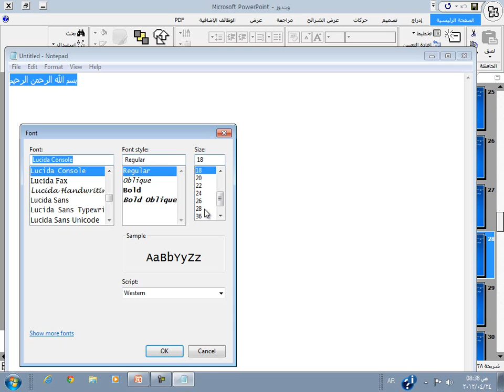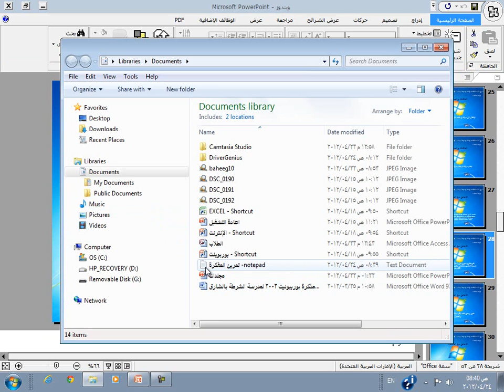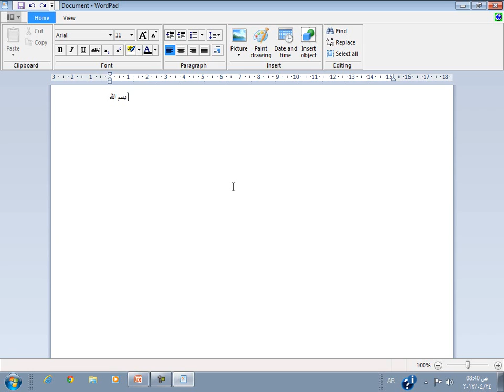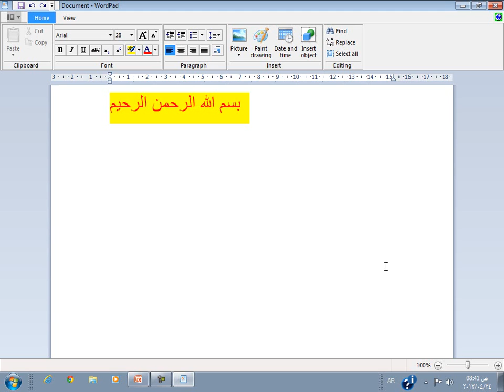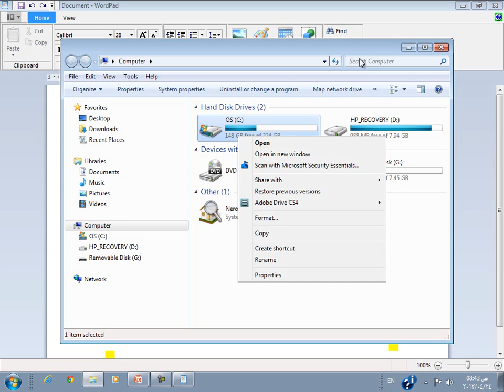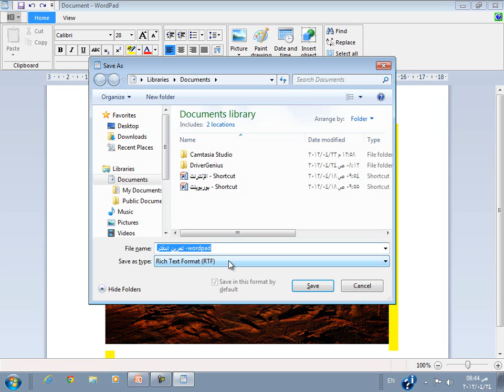فتح تطبيق تحرير النصوص ويندوز 7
تعليم ويندوز7  واجهه انجليزي - فتح تطبيق تحرير نص.إدخال نص إلى ملف , تسمية الملف وحفظه في مكان ما على أحد محركات الأقراص